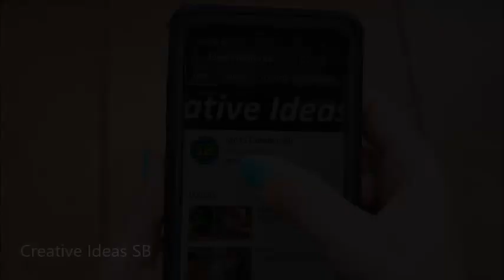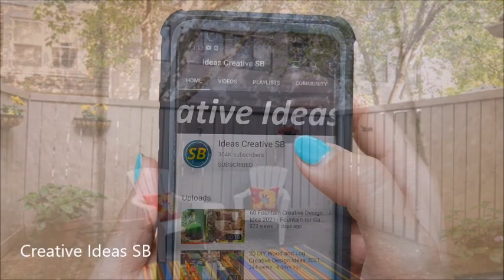60 Fence Wood Gabion and Brick Creative Design Ideas 2023 Part.47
60 Fence Wood Gabion and Brick Creative Design Ideas 2023 Part.47

Amazing Fence from wood gabion bricks and steel ideas.Make more beuatiful your home!